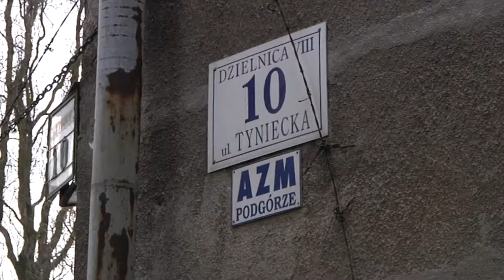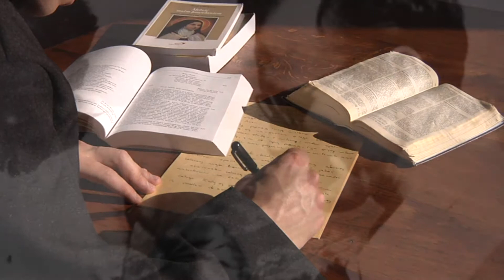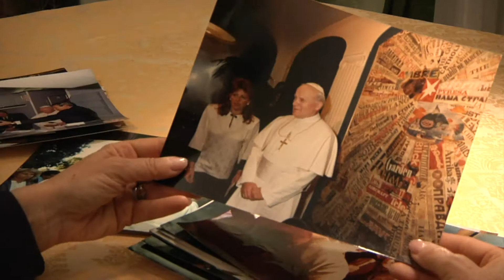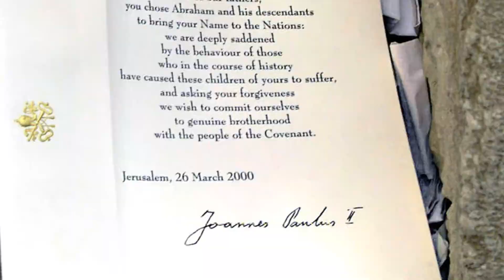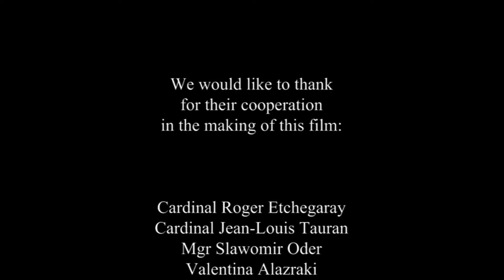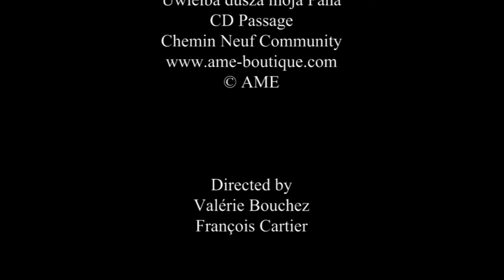Mais profunda que a miséria, a misericórdia João Paulo II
João Paulo II, duranres seus 27 anos de pontificado, demonstrou através de uma energia prodigiosa que a fé cristã é atriz na libertação do homem e que ela muda o curso de nossas vidas e de nossa história.
Mas de onde vem a força deste homem, Karol Wojtyla, que tornou-se Papa em 1978? Como
o compreender? Ele mesmo dizia que não poderíamos compreende-lo do exterior mas somente
do interior. Sem esquecer da vida de Karol Wojtyla na Polônia, este filme nos revela a chave
da fecundidade exceptional do pontificado de João Paulo II: seu carisma não é a soma de seus dons exteriores mas a manifestação de sua poderosa fé e de seu amor particular por Cristo.

No domingo 1º de maio de 2011, à Roma, seis anos e um mês após sua morte,
o Papa João Paulo II (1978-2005) foi beatificado por seu sucessor, Bento XVI